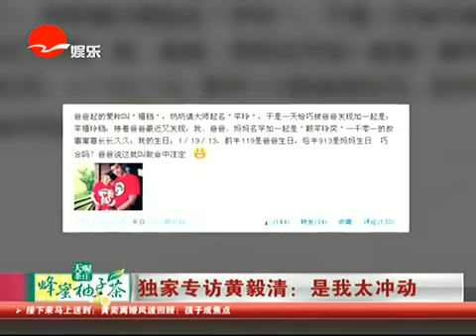独家专访黄毅清：是我太冲动